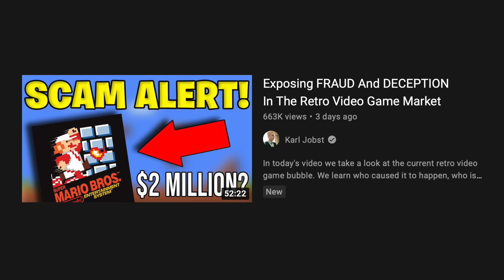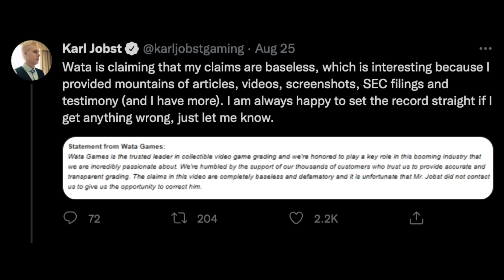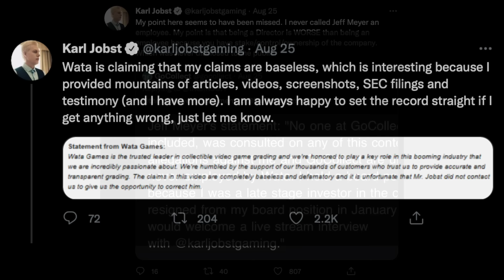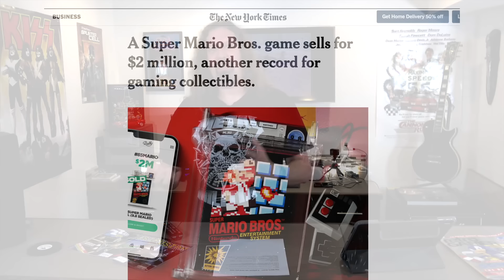The Mario Scam & Retro Game Bubbles - it affects me (and you too)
My honest opinions on the controversial $2 million Mario scam video as well as what's going on with retro game prices & potential bubbles. Yes. It's a MESS!